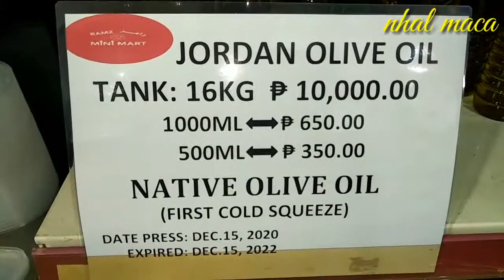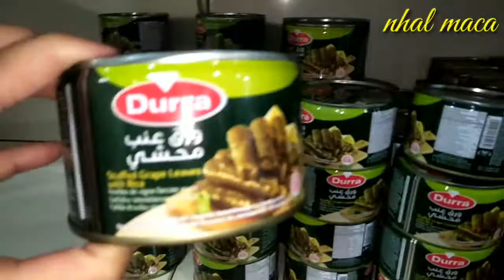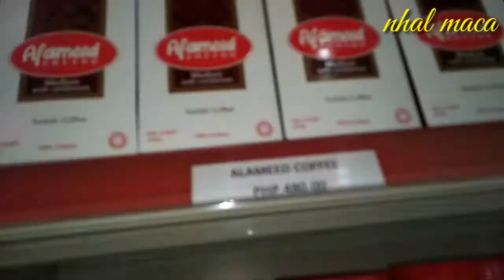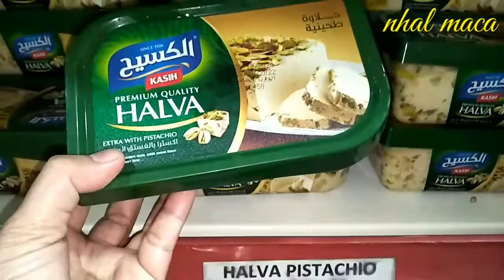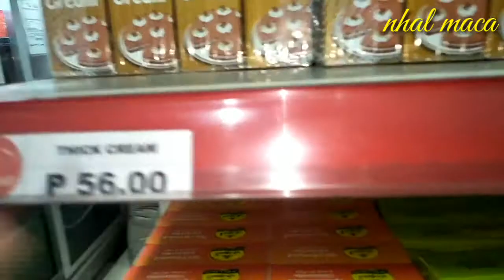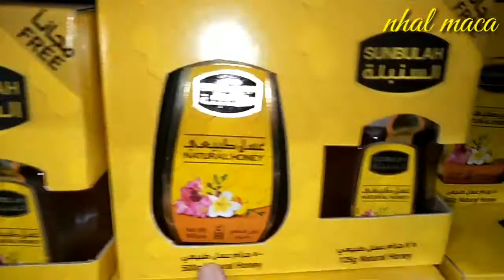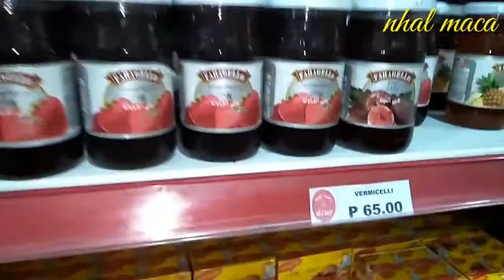FILIPINA GOES TO ARABIC STORE IN THE PHILIPPINES | MOSTLY JORDANIAN FOOD AND IRANIAN FOOD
This store is located at MABINI STREET..
METRO MANILA
U CAN WAZE IT THROUGH GOOGLE BY USING  ROBINSONS PLACE MANILA AS A LANDMARK.

ONCE U REACH THERE,  LOOK FOR THE PLACE MABINI ST.  IT IS ACTUALLY  NEARBY TO THAT MALL...

THERE IS ALOT OF ARABIC STORE / RESTAURANT NEARBY IN THAT AREA.